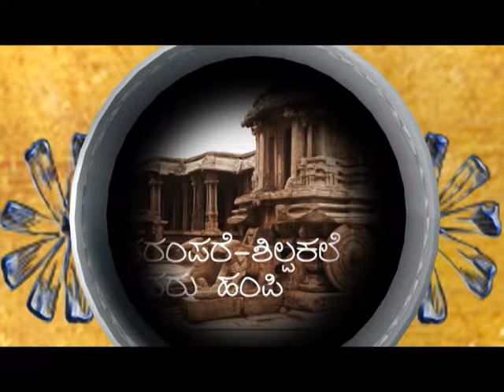Kannada Rajothsava promo 2014